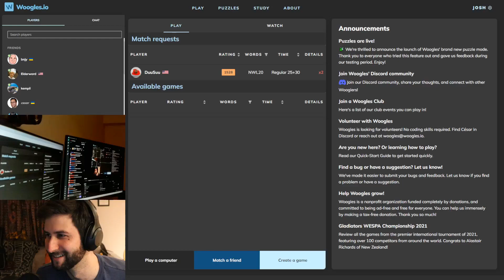That's A Moral Victory Folks! - Blindfold Challenge Game on woogles.io